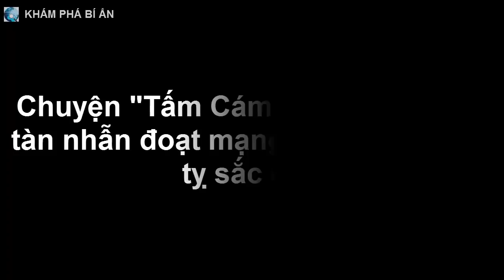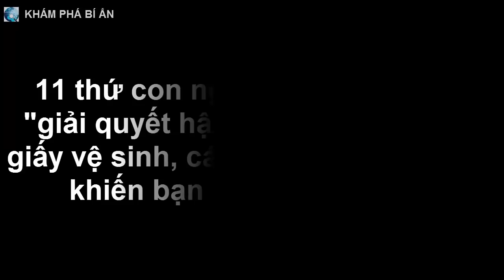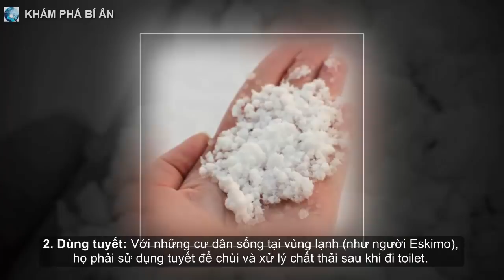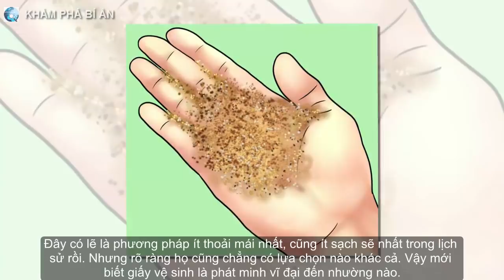Chuyện "Tấm Cám nước Nga": Chị tàn nhẫn đoạt m.ạ.n.g em gái vì ghen tỵ sắc đẹp